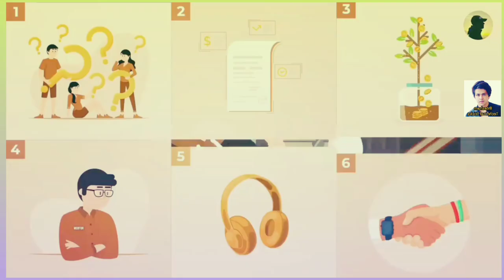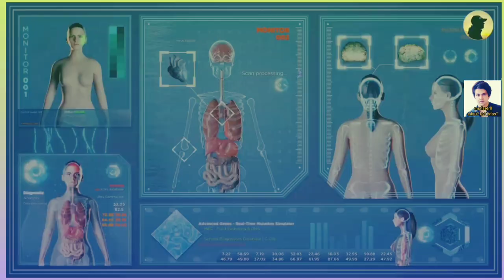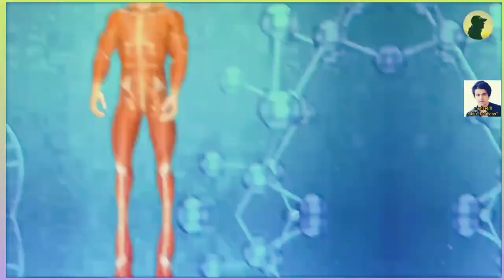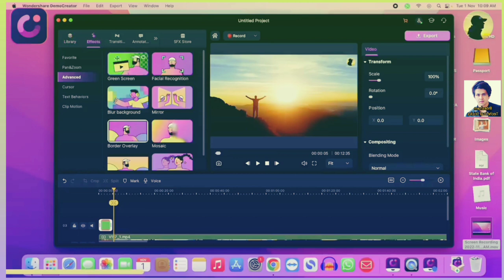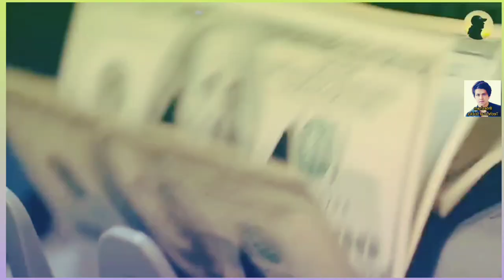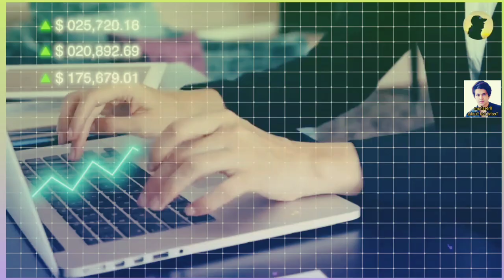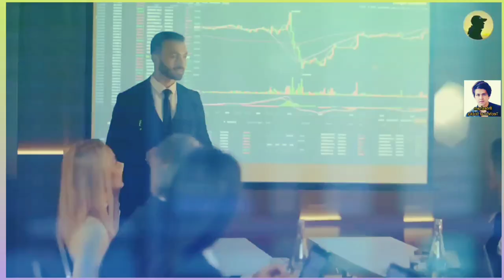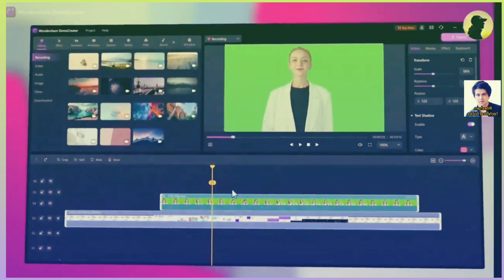New Youtube Channel Ko Grow Kaise Kare ? How To Grow New Youtube Channel ?MI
New Youtube Channel Ko Grow Kaise Kare ? How To Grow New Youtube Channel ?

how to grow you